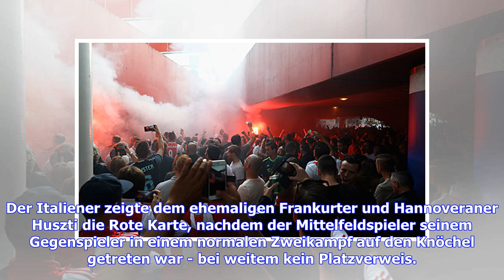Champions-League-Quali, Hinspiele: Ajax sichert sich komfortable Ausgangssituation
Ajax Amsterdam hat sich eine komfortable Ausgangssituation für das Rückspiel in der Champions-League-Qualifikation gesichert. Gegen Dynamo Kiew gewannen die Niederländer mit 3:1. Hier findet ihr eine Übersicht über die Quali-Spiele am Mittwochabend. Ajax Amsterdam - Dynamo Kiew 3:1 (3:1) | Die Highlights im VideoTore: 1:0 van de Beek (2.), 1:1 Kedziora (16.,), 2:1 Ziyech (35.), 3:1 Tadic (43.)Ajax sorgte schnell für klare Verhältnisse. Die Niederländer kontrollierten das Geschehen und spielten d...